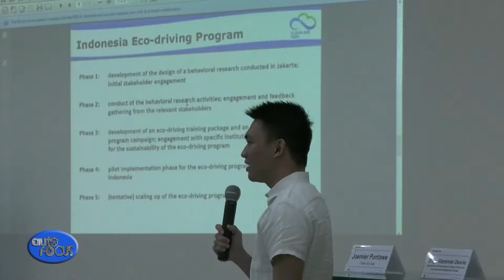Auto Focus | Industry News: Eco-Safe Driving For Women Forum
Center in Bicutan, Paranaque. The forum was participated in by lady drivers, members of car clubs, socio-civic organizations, individuals from the academe sector, relevant government officials, and members of the motoring media.

The Eco-Safe Driving for Women forum aims to empower women in celebration of Women’s Month through a discussion on road safety, current and future policies and measures, and eco-safe driving. It also served as a venue to conduct a talk on the challenges that women drivers face like road crimes.

Honda invited a set of panel composed of representatives from Honda Cars Philippines, Land Transportation Office, Department of Energy, Clean Air Asia, and Department of Environment and Natural Resources, Metro Manila Development Authority, Philippine National Police-Highway Patrol Group, among others.

Demonstrations were held at the driving circuit of the Honda Safety Driving Center.

Honda said they will stay true to their commitment to promote road safety by conducting more programs like this.